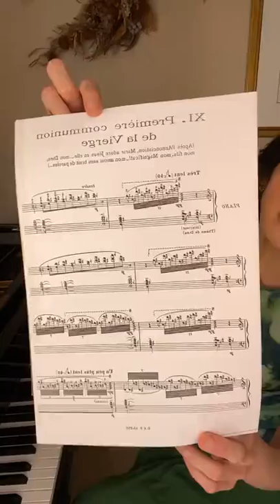インスタライブ「ピアノを遊ぼう！第9夜：鳥の歌いろとりどり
第9夜：鳥の歌いろとりどり
2022年５月18日（水）21：00～

今回の『ピアノを遊ぼう！』は、
6月10日のコンサートへ向けての、
実験です。

鳥の歌に耳を傾けたことはありますか？

鳥の歌に憧れたことはありますか？

鳥の歌マネをした事はありますか？

やってみるとわかる。

鳥ってすごい！

 ってことで、
『ピアノを遊ぼう！第9夜』では、
鳥の素晴らしさを語り合う会です。

ピアノを使って、
鳥になってみようと思います。

ーーーーお知らせーーーー

2022年6月10日（金）14:00～
ルーテル市ヶ谷ホールにて、
トーク&ピアノコンサートを開催します。
（オンライン配信も予定しています）
テーマ：バッハから宇宙へ
詳細が決まり次第こちらでお知らせします。
『トーク&ピアノコンサート「バッハから宇宙へ」』

第１夜：花火
1月11日（火）21:00～

第２夜：和の響き
1月26日（水）21:00～

第３夜：バレンタインの夜に
2月９日（水）21:00～

第４夜：ジャズってなに？
2022年2月22日（火）21:00～

第５夜：音楽・平和・祈り・瞑想・鳥の歌
３月９日（水）21：00～

第6夜：古いピアノの教え
2022年３月21日（月）21：00～

第７夜：桜の刹那
2022年4月8日（金）21：00～

第8夜：アイ・ガット・リズム
2022年4月29日（金）21：00～

ウェブショップ始めました。
これから楽しい場を作っていきます。
ウェブショップ「ピアノと音空間」

2022年6月10日（金）14:00～

ブログ「時空を旅するピアニーノ」